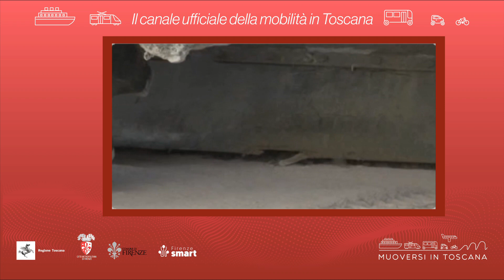Muoversi in Toscana - Edizione delle 8.30 del 23 aprile 2023